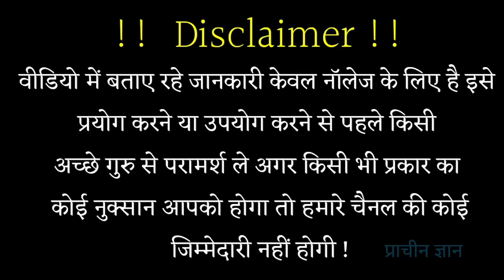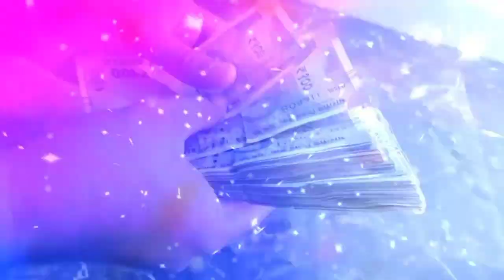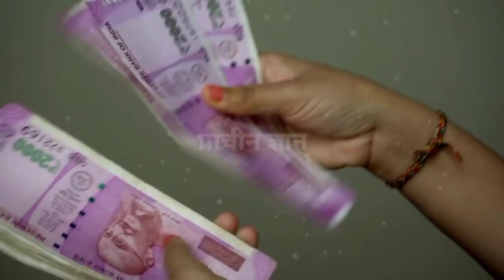चूहे के दांत पहनते ही होने लगता है ये 7 चमत्कार, किसी के भी भाग्य बदल सकता है//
चूहे के दांत पहनते ही होने लगता है ये 7 चमत्कार, किसी के भी भाग्य बदल सकता है// हम अपने इस चैनल में प्राचीन भारत के गुप्त जानकारी एवम अलौकिक रहस्य को वीडियो बनाकर आप सभी दर्शक तक यूट्यूब के माध्यम से फ्री में पहुंचा रहे है आप भी चैनल के साथ जुड़कर लाभ ले सकते है . हमारे इस चैनल में टोन टोटके, मंत्र, एवम सरल उपाय से जिंदगी के परेसानियो से निकलने का मार्ग दिखाए जाते है .

video is for educational purpose only.Copyright Disclaimer Under Section 107 of the Copyright Act 1976, allowance is made for "fair use" for purposes such as criticism, comment, news reporting, teaching, scholarship, and research. ✔️दोस्तो आप सभी लोगो के आत्म कल्याण एवं जनहित के लिए हमारे टीम द्वार prachin gyan store नाम की ऑनलाइन स्टोर बनाई गई है जिसमें आपको सस्ते दामों में दुर्लभ सिद्ध सामग्री, सिद्ध यंत्र, सिद्ध जड़ी बूटी, और धन प्राप्ति के अनेक वस्तु मिलेंगे, जो आपके जीवन को सुखमय बनायेगा
📌 यहां क्लिक कर हमारे स्टोर पर जाय 👇
✔️दोस्तो आप सभी लोगो के आत्म कल्याण एवं जनहित के लिए हमारे टीम द्वार prachin gyan store नाम की ऑनलाइन स्टोर बनाई गई है जिसमें आपको सस्ते दामों में दुर्लभ सिद्ध सामग्री, सिद्ध यंत्र, सिद्ध जड़ी बूटी, और धन प्राप्ति के अनेक वस्तु मिलेंगे, जो आपके जीवन को सुखमय बनायेगा